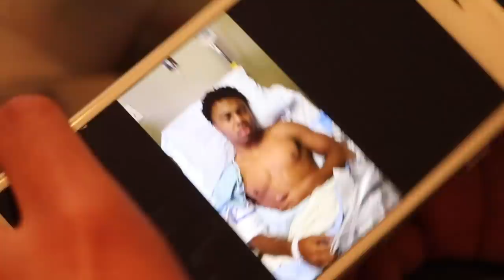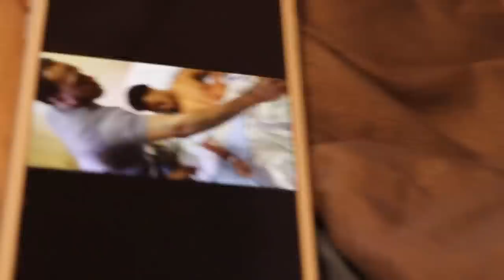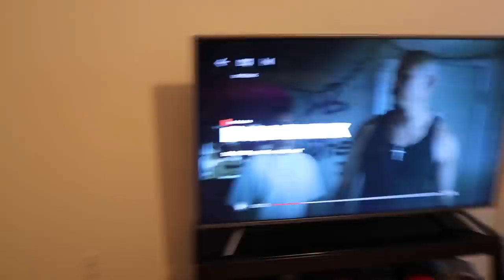I WENT VISIT MY FRIEND AFTER HE HAD SURGERY EMOTIONAL STORY💔 *MUST WATCH* (MOTIVATIONAL😔)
►(Turn On Notications By Clicking The
● PSN - iceENT-WG
follow deon Instagram @deoncharlesjr keep him in ya prayers 🙏🏽

where my late night gang at?👀😈

follow all my social medias to stay updated💯
sc: shawn.okeyjr23😈😈